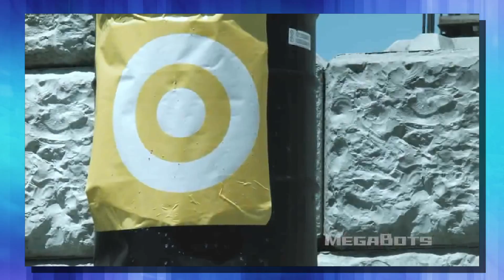3 INTERESTING MACHINES YOU SHOULD SEE | MegaBots Eagle Prime Test Run Megabots vs Kuratas Spot Mini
3 INTERESTING MACHINES YOU SHOULD SEE 2017 | MegaBots Eagle Prime Test Run | Robot Spider | Spot Mini
In todays episode I bring you some new footage from megaboths. We are looking at some test footage from the megabots mk3 or eagle prime as they have dubbed it. This seems to be the final form of the mech they will use in the megabots vs kuratas fight. I guess we could also call it eagle prime vs kuratas or even megabots versus suidobashi heavy industry Maybe we should call it kuratas vs megabot. They did change the fight to september so unfortunatly we will have to wait but this real life mech fight date will be one to remember.
Then we look at La Machine a performance group from france that puts on shows with giant robot spiders and giant robot dragons. They were in ottowa last week and this group looks amazing. We have a giant robot dragon video and a giant robot spider video even a giant robot elephant.
We wrap up with boston dynamics and their robot spot mini. This helpful robot will be available to help around the house and handle many other things. This machine learning robot with robotic ai is going to find its way into your home even though it has a creepy grabby neck thing.
Here at ZakDTV I like to cover the best the internet has to offer Monday through Friday.
Follow me on:
 Instagram ZakDtv
Tumblr ZakDTV
More to come.